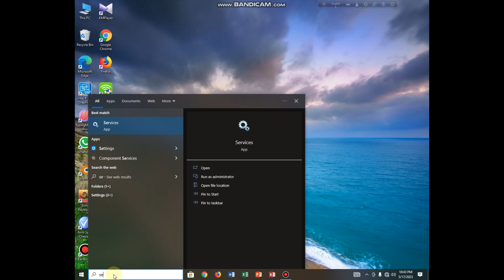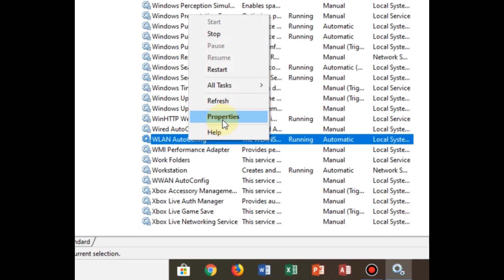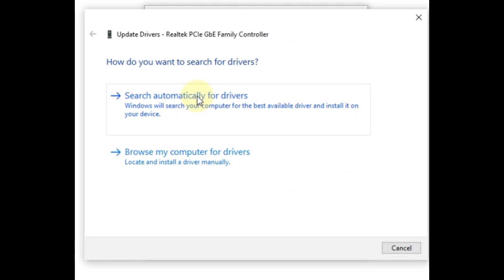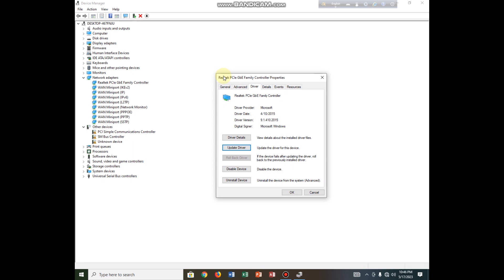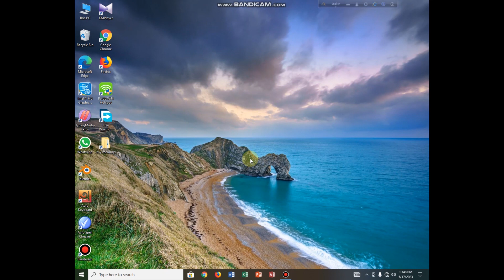Showing network & internet setting when i click on wifi tab! part-1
Showing network & internet setting when i click on wifi tab